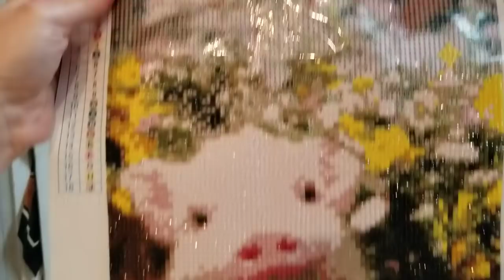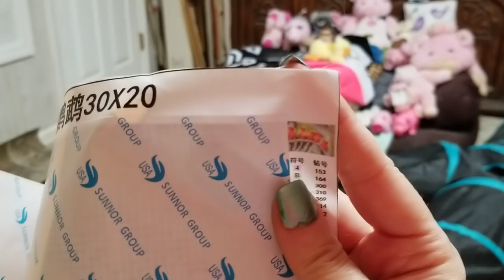I THOUGHT SAMMY THE MINI PIG WAS GOING TO CHOKE 😱 💖 SWEET DREAMS 💖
BABYS SHIRT DESIGN!